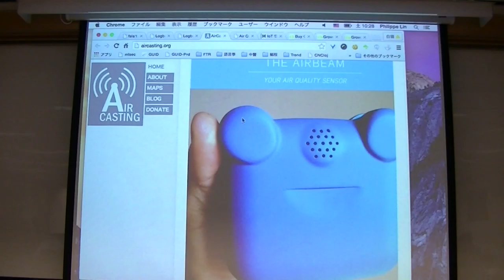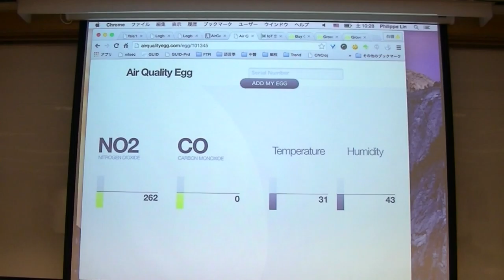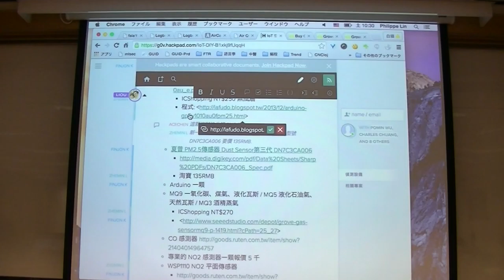g0v tw hackath14n 提案 空污檢測啦啦啦 野百合黑客松